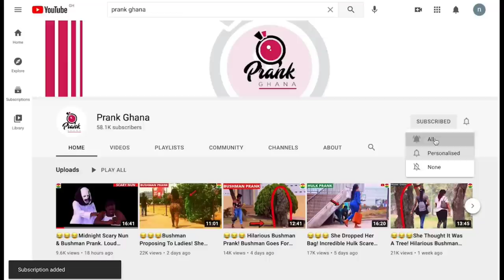😂😂😂BEAUTIFUL GHANA GIRLS SCREAM THEN LAUGH! Best Of Fake A$$ Slap Pranks.